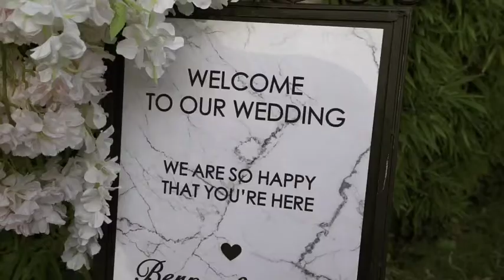Berna & Can - Esma Sultan Yalısı